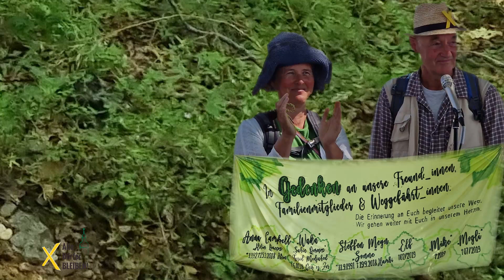Frithjof Kuhlmann - Bella Ciao Klimasong (99 Monate Dorf- und Waldspaziergänge)(17.7.22)